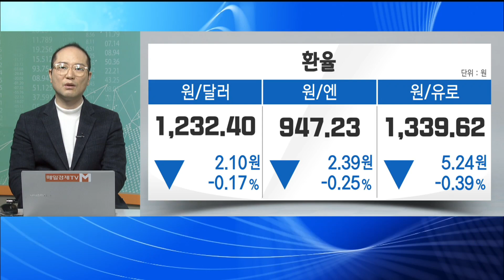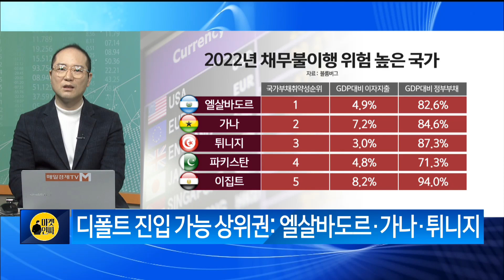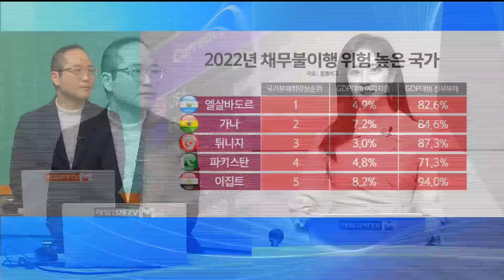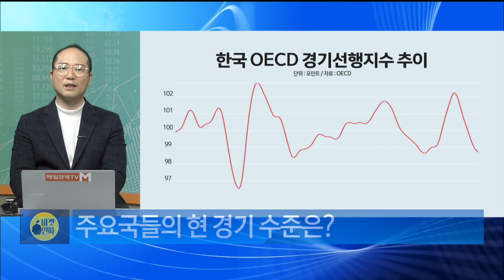[마켓리더에게 듣는다] 경제 위기 현실로? 유신익 KB금융지주 이코노미스트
[마켓리더에게 듣는다]
경제 위기 현실로?
유신익 KB금융지주 이코노미스트